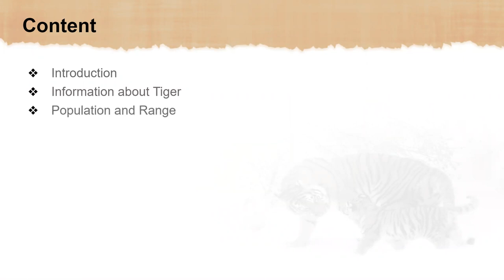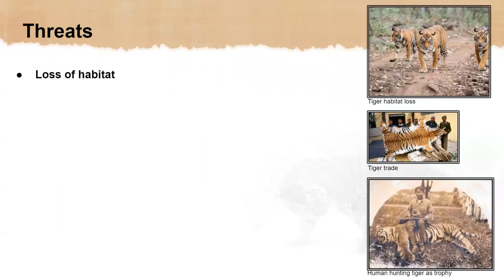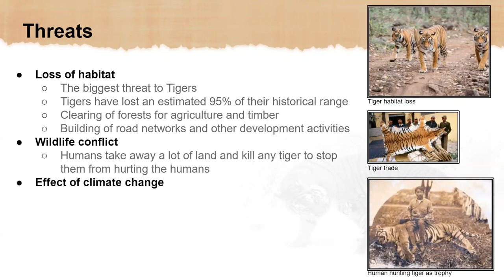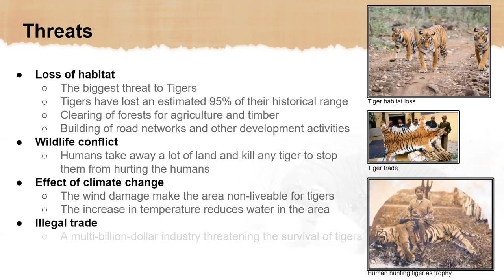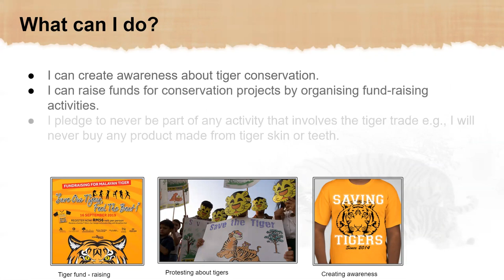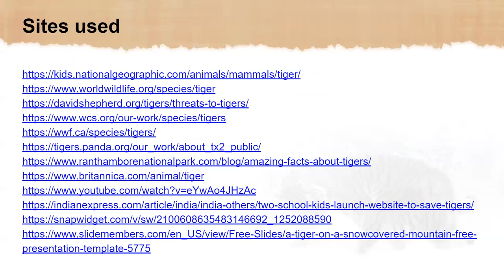Powerpoint presentation about Tiger (Endangered Species ppt)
A presentation on Tiger, an endangered species.